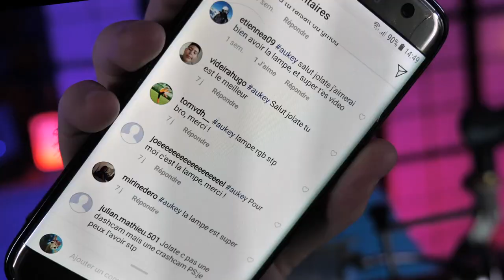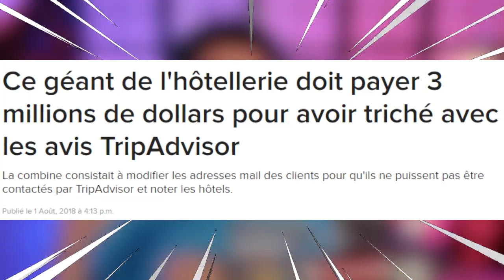CET HÔTEL DOIT PAYER 3 MILLIONS POUR AVOIR TRICHÉ AVEC TRIPADVISOR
3 Millions pour cet hôtel pour avoir triché avec tripadvisor
la lampe aukey la dashcam